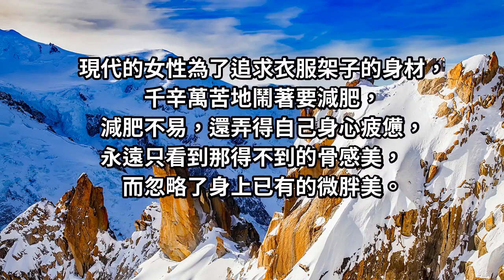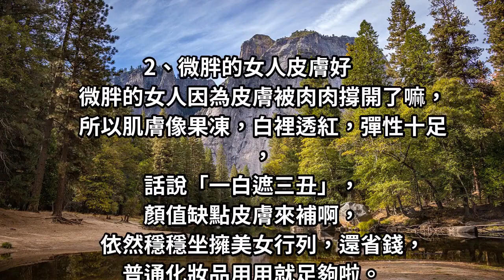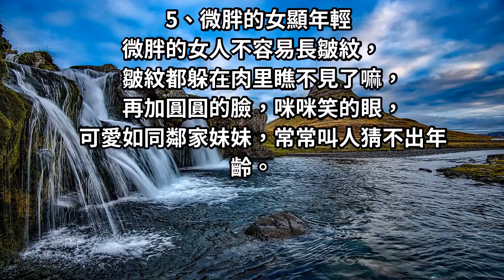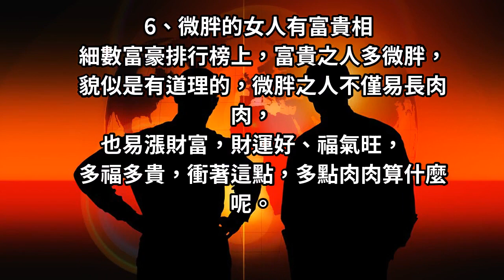女人胖點好福氣，不要忽視你的美，活出自信吧！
「生命如果以一種簡單的方式來經歷，連上帝都會嫉妒」